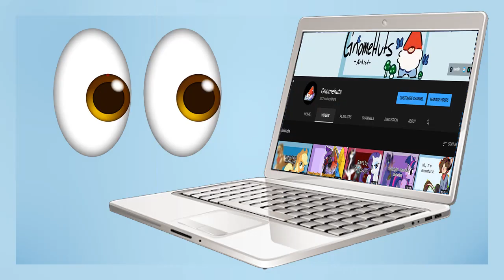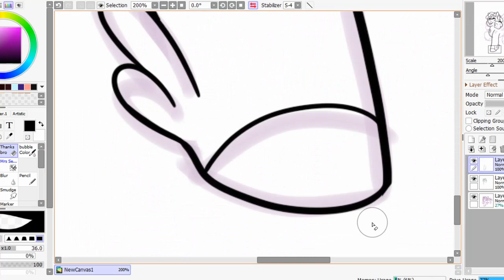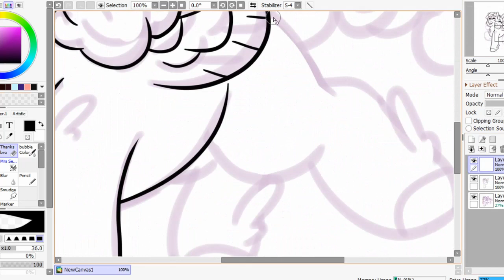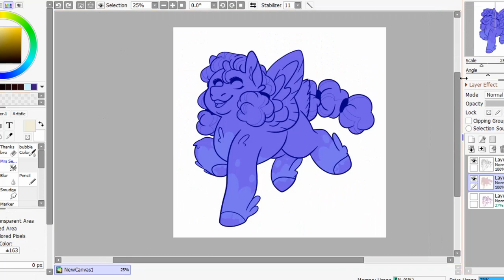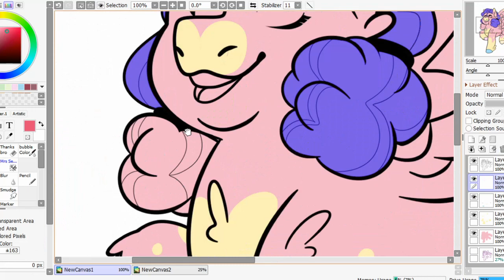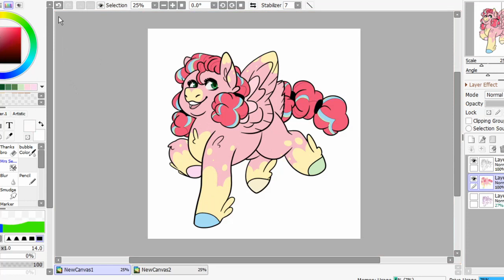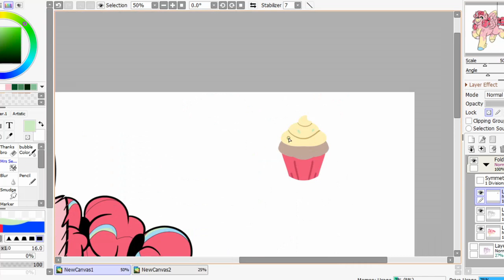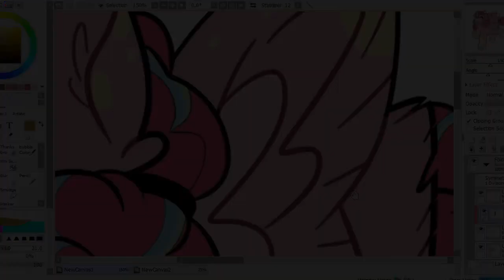Pinkie pie speedpaint -Redesigning MLP-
Hi, I never left. Have a pink pie?

Song: Party Waltz - Sir Cubworth
Song: Zyndeco Piano Party - Media Right Productions
Song: Block Party - Bad Snacks
Tablet used: Kamvas Pro 12 (From Huion)
Program used: Paint tool Sai 2
Editor used: Video Pad Pro

Hi! I'm Gnome and i'm a simple freelance artist in art college, making my way in the world. I'm nonbinary, they/them and I'm just here to entertain.

Remember to drink your meds and take your water!